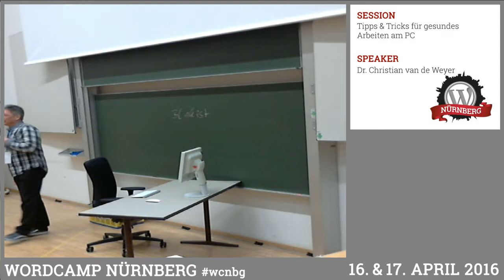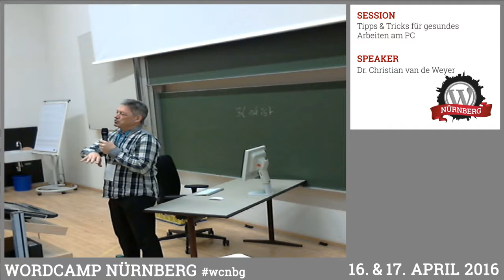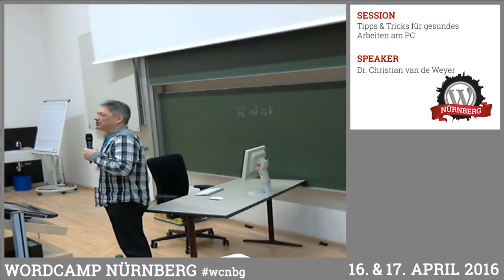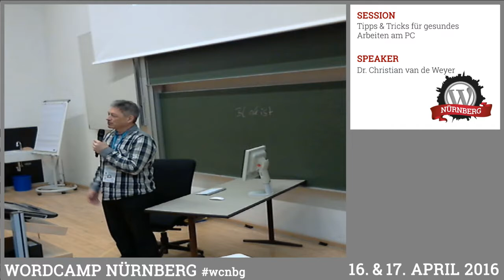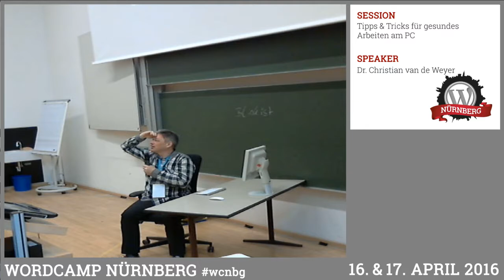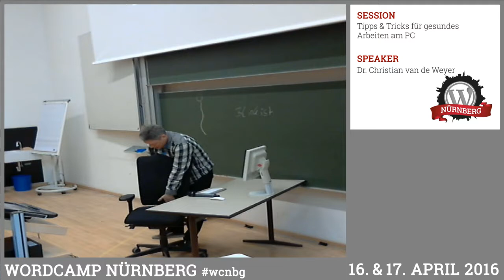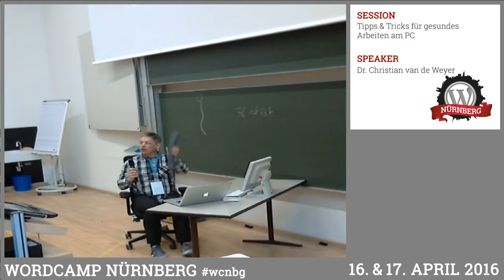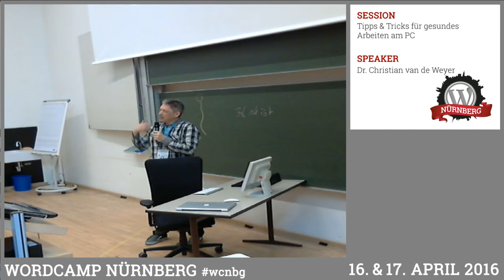Dr. Christian van de Weyer: Tipps und Tricks für gesundes Arbeiten am PC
Was können wir tun, damit uns Rücken/Mausarm/Hand/Nacheln nicht immer wieder weh tun? Wie unterscheidet sich der Steinzeitmensch von uns Digitalnomaden – gar nicht oder wenigstens ein bisschen? In unterhaltsamer Form werden die Zusammenhänge erklärt und Tipps für die Einstellung von Tisch/Stuhl/Monitor/Maus/Betriebssystem gegeben.